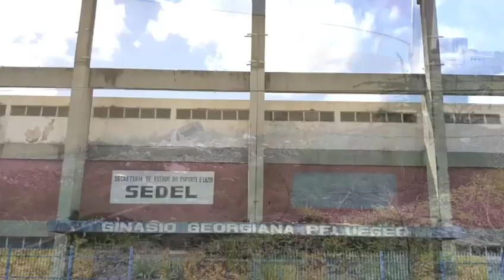Vereador Marcial Lima questiona parceria